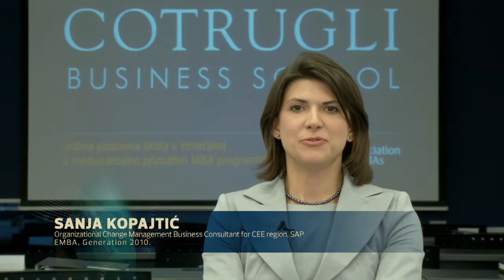Sanja Kopajtic, COTRUGLI Business School